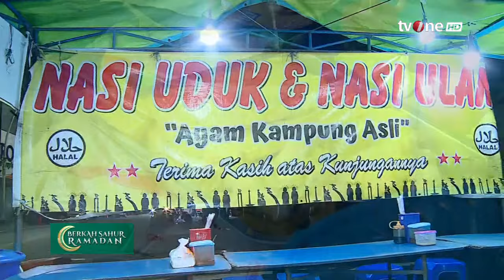Nikmatnya Santap Sahur dengan Uduk dan Nasi Ulam Khas Jakarta | Berkah Sahur Ramadan tvOne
Berkah Sahur Ramadan, - Nikmatnya Santap Sahur dengan Uduk dan Nasi Ulam khas Jakarta | Berkah Sahur Ramadan tvOne

Sejumlah menu rekomendasi santap sahur yang bisa anda temukan di sekitar Jakarta.

BERKAH01
AML01
AS01